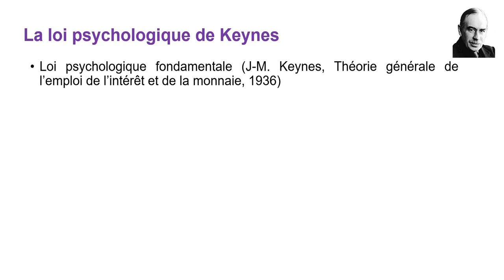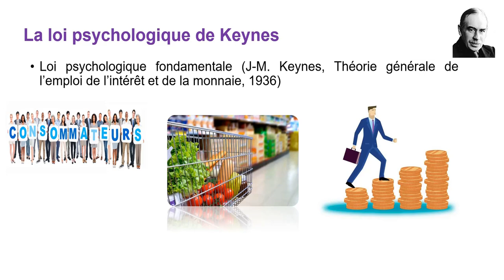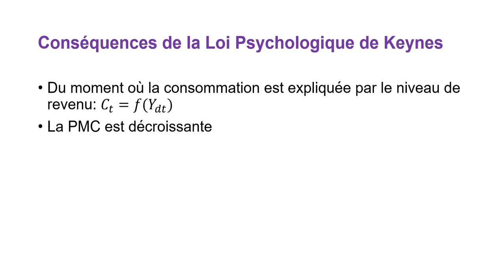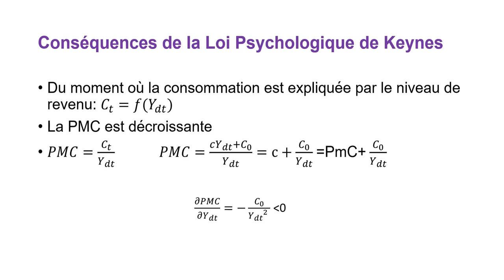Macroéconomie : La loi psychologique fondamentale de Keynes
La loi_psychologique_fondamentale de Keynes